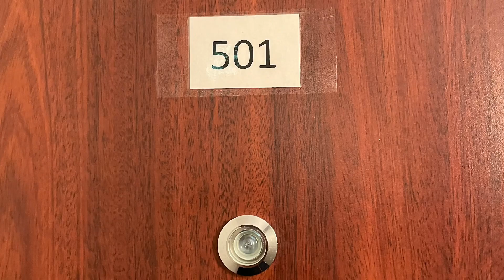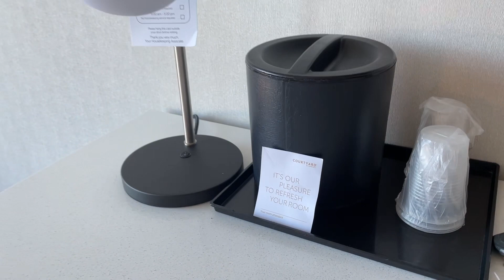Courtyard by Marriott Niagara Falls ON Canada Hotel Room Tour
Tour of suite room number 501 at the courtyard hotel by Marriott in Niagara Falls Ontario